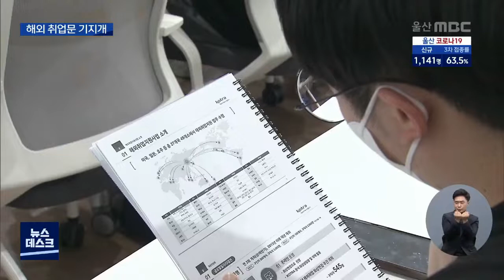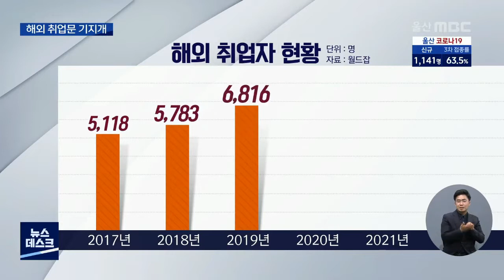막혔던 하늘길 열리자 해외 취업문 기지개(2022.04.28/뉴스데스크/울산mbc)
코로나19 팬데믹 이후 2년 넘게
침체해 있던 해외취업 시장이
다시 문을 열 조짐을 보이고 있습니다.